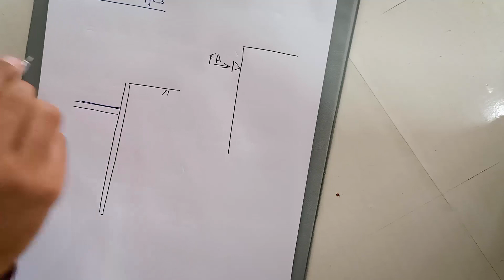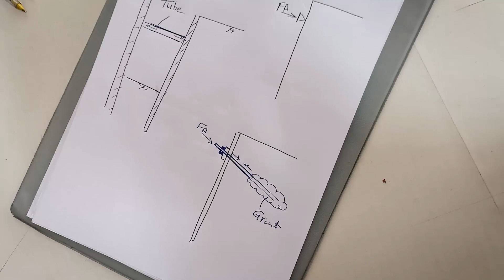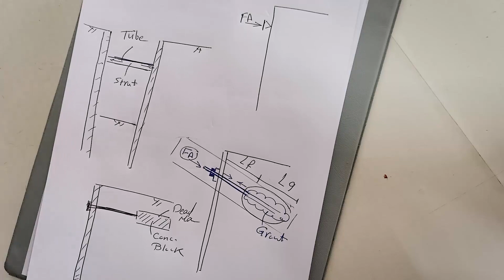Support Deep Excavation 2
ENG/ Mohamed Salah
Tutorial PDF